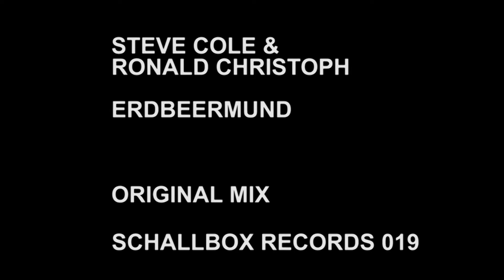Steve Cole & Ronald Christoph - Erdbeermund - Original Mix - SBR019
I'm so wild about your strawberry lips, I screamed my lungs out for your white hips, you woman In clover, May made us a lobby, a pastime blooms with your sweet body, the long night That's what I want to be; your evening prayer in the deep valley, your starry honey" This Text by Franois Villon still sounds more like a wild roistering night than an emotional ballad. Interpreted once by Klaus Kinski, these words are now resuscitated on Steve Cole's and Ronald Christoph's new EP "Erdbeermund" (strawberry lips). Remix duties by Kotelett & Zadak and Smalltown Collective are giving the EP its summertime finish and resonate deeply right up until the last afterhour!